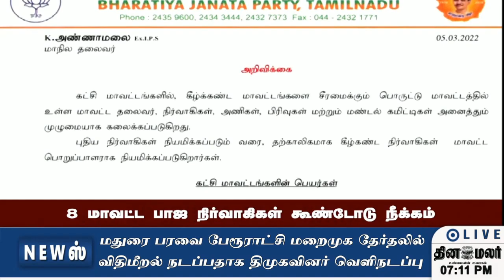செய்திகள் | 05-03-2022 | News Round Up | Dinamalar